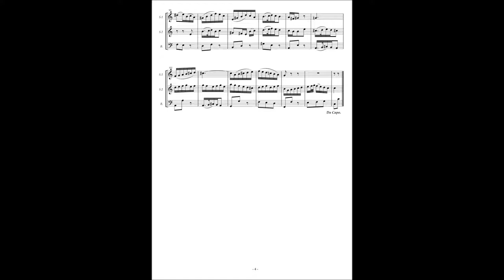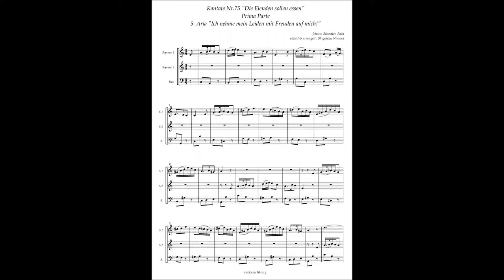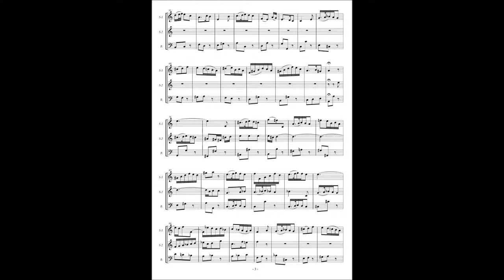Johann Sebastian Bach, Cantata No 75 / 5 Aria "Ich nehme mein Leiden mit Freuden auf mich!"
Johann Sebastian Bach, Cantata No.75 "Die Elenden sollen essen" BWV 75